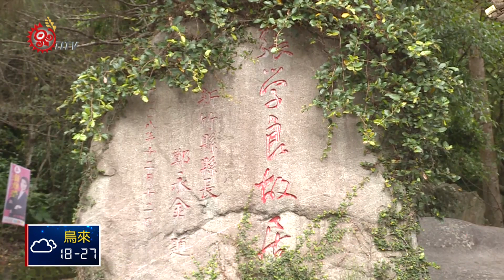五峰清泉溫泉會館 公所整修拚11/5試營運 2018-10-25 IPCF-TITV 原文會 原視新聞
坐落在新竹五峰鄉的清泉溫泉會館，延宕將近十年時間，歷經五任鄉長、四次流標，今年11月可望再度開張。

五峰鄉代理鄉長靳邦忠表示，7月上任以來，陸續有9間業者現場參觀，但都沒有合作意願，因此鄉公所決定主動接手，在有限的預算跟人力內，做最大努力，針對館內設備、管線安全，確實維護，不僅要力拚11月5號試營運，再順應搭配11月19號的清泉大橋開橋典禮。

面對溫泉會館停擺八年，如今終於盼到再度開張的希望，族人表示，期盼縣府、公所及相關單位，能夠儘速將溫泉會館規劃完善，活化整體觀光路線。

另外，代理鄉長也提到，新竹縣長邱鏡淳22號現場勘查之後，在24號批准一筆150萬元經費支援，而鄉公所則預計納為五峰鄉居民的優惠考量，收費方面，也與鄉代會取得共識，會針對設籍在鄉內居民，再以半價優惠，期盼能如期以嶄新面貌，迎接遊客到來，也復振當地經濟。